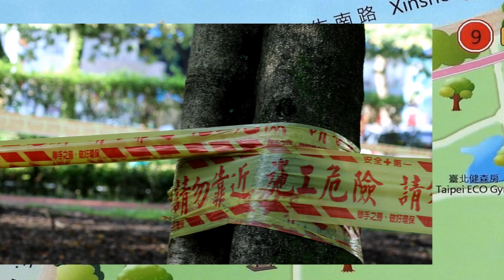20210820大安巢位直播收播的早上 The Daan Young Hawks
早操後，咖咖照例追松鼠，然後短暫入巢看有沒有食物(這是咖咖出現直播的最後畫面，不久後直播收播)。直播收播秀請見猛禽研究會的影片，這次小編親自上鳳巢賣力演出喔！咖咖在南邊看直播拆除並等廣志送餐，北大安昨天吃飽飽的外來小鳳頭，東奔西跑，正自行物色今天的食物。